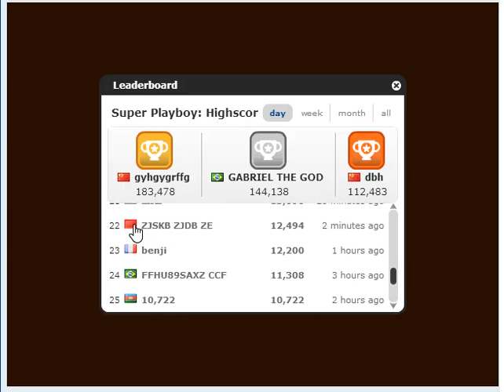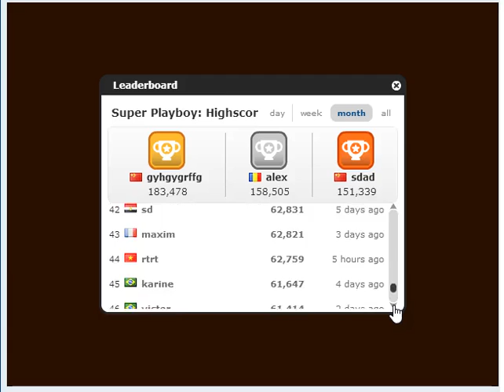Super Playboy (PC browser game)